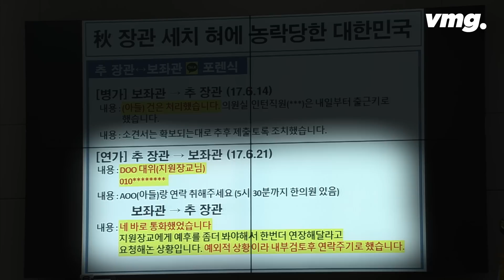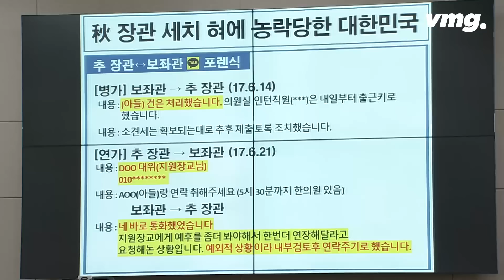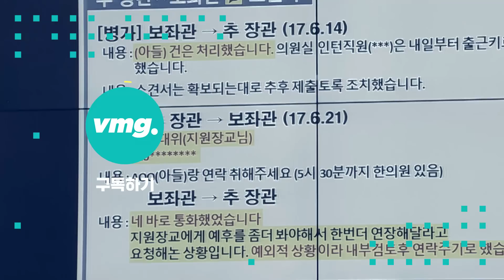추미애 "카톡 문자, 지시 아니라는 증거다" / 비디오머그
오늘(12일) 열린 법무부 국정감사에서는 추미애 장관이 보좌관에게 아들 군부대에 연락하도록 지시했는지를 놓고 열띤 공방이 벌어졌습니다. 전주혜 국민의힘 의원이 "지난 대정부질문 때 추 장관이 거짓 진술을 했다"고 지적하자, 추 장관은 "법령을 위반해 할 수 없는 일을 하게 해야 청탁"이라고 맞받았습니다. 추 장관은 이어, 보좌관과 나눈 카톡 내용을 보면 오히려 자신이 지시한 게 아니라는 것을 명확히 확인할 수 있다고 반박하기도 했는데요, 뜨거웠던 충돌 당시를 비디오머그가 영상으로 정리했습니다.

글·구성 : 정형택 / 편집 : 정용희